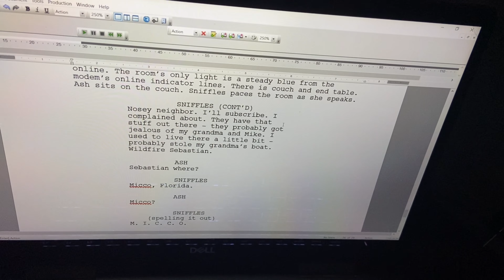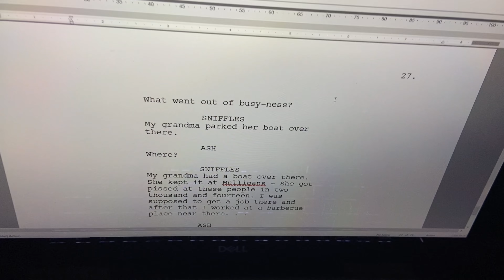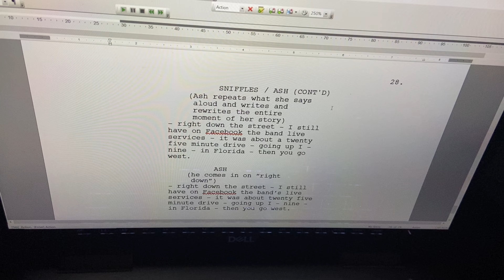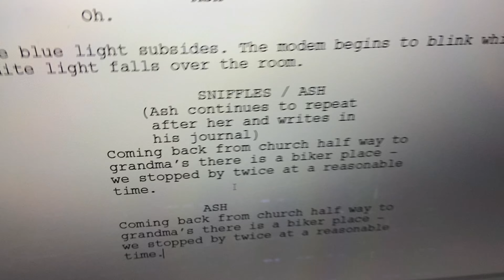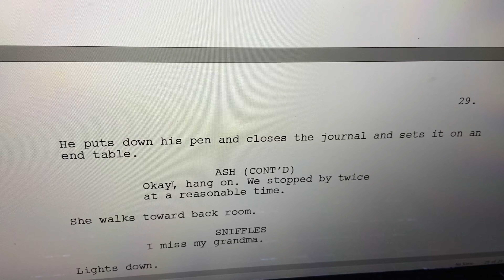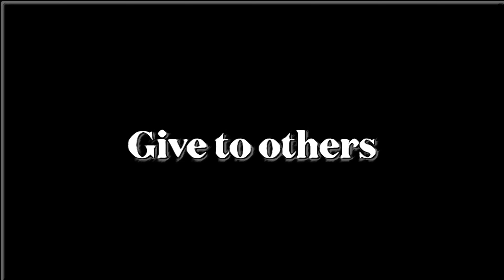Writing and reading my new play, “UHM!” [scene] “my grandma had a boat”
Thanks y’all,
TheColeandLindaFilmmakerBand
p.s.s.

Thecoleandlindafilmmakerband

Literature friends.

LLC.